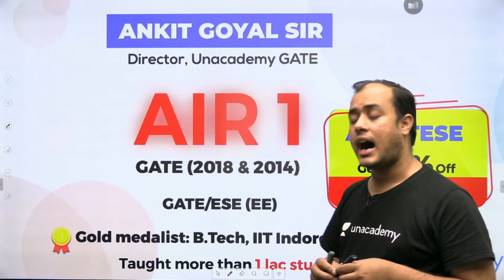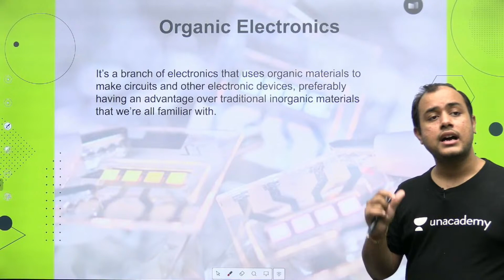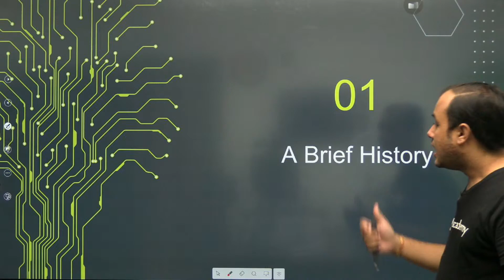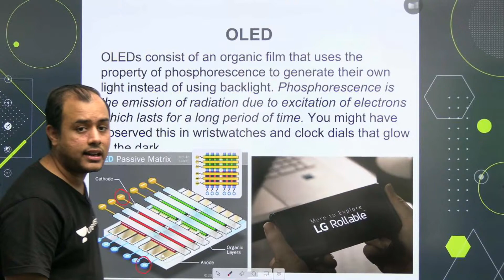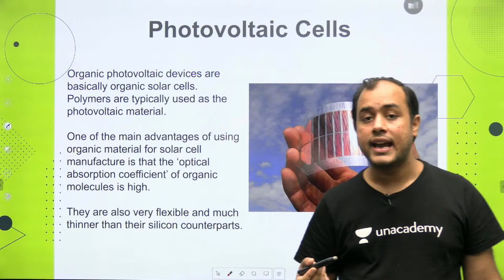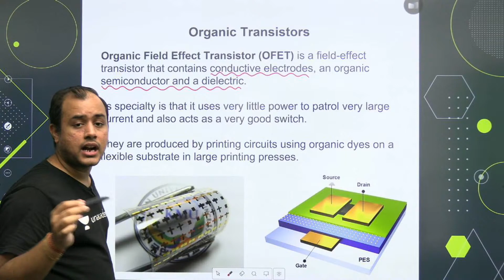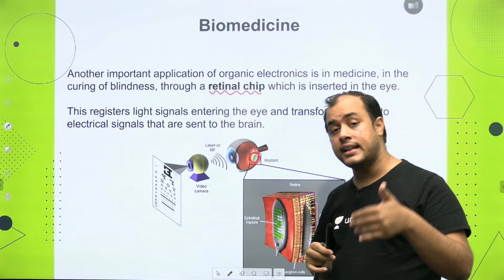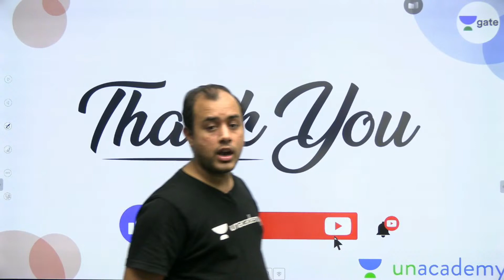What is Organic Electronics ? L 30 | Learn Engineering | GATE/ESE 2022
3 Days To Go

⏳ Duration: 45 Minutes In this live lecture, you will prepare the LearnEngineering for GATE/ESE Exam. AnkitGoyal Sir has covered the "What is Organic Electronics ? " in this video. So here Sir will give you a lot of tips and tricks to crack the GATEExam

Booster Batch for HAL (ECE)

Unacademy Subscription Benefits:
1. Learn from your favourite Educator
2. Dedicated DOUBT sessions
3. One Subscription, Unlimited Access
4. Real time interaction with Educators
5. You can ask doubts in live class
6. Limited students
7. Download the videos & watch offline

Get the GATE & ESE Iconic Advantage:
1. Personal Coach
2. Study Planner & Bi-weekly Reviews
3. Dedicated Doubt Clearing Space
4. Personalized Test Analysis
5. Study Booster Sessions
6. Preparatory Study Material
7. All the Unacademy Subscription Benefits